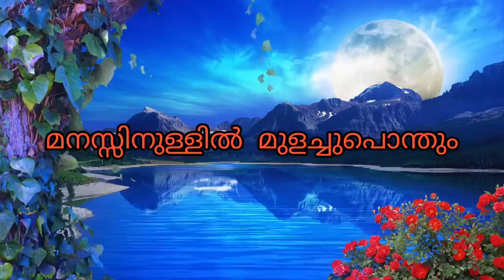Class: 2nd Std | ഇസ്ലാമിക് പാഠാവലി | L: 4 Song എല്ലാം കാണുന്ന അല്ലാഹു